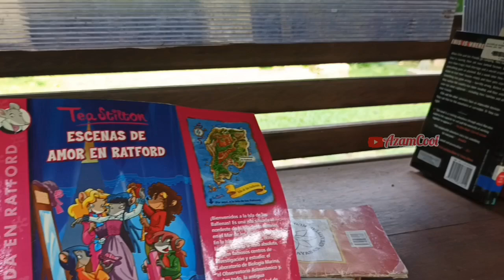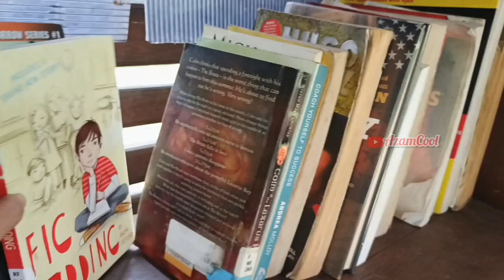Menikmati Kesejukan Udara di Taman Tabebuya || Spot Healing & Relaksasi di Jakarta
Assalamualaikum gaes

Menghirup udara segar dan spot healing relaksasi di akhir pekan tidak perlu jauh"  nih teman"
Taman Tabebuya bisa membuat mu merasakan kesejukan dan ketenangan bila berkunjung kesana.

Penasaran kan ada fasilitas apa saja di Taman Tabebuya,silakan disimak videonya sampai selesai ya teman"